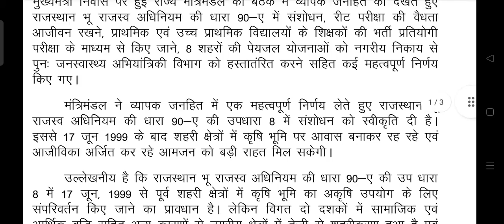रीट वैधता अब आजीवन,सीएम की आज की कैबिनेट मीटिंग का प्रेस नोट